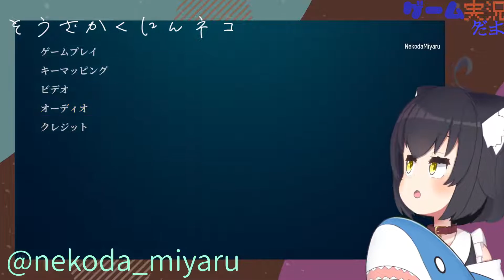[サメ系Vtuber]※R15!! 目指せ海物！ボクを恐れて逃げ惑え！[Maneater]part1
へいらっシャーク！！サメをこねて１６年、サメコネ職人系Vtuber！猫田ミヤルです。

動画編集とか実況のトークとか、活動の諸々を勉強中！毎日強くなっていってる成長期Vtuberだから、是非成長の記録を見守っててねぇ！！

使用させていただいているBGMの作者様